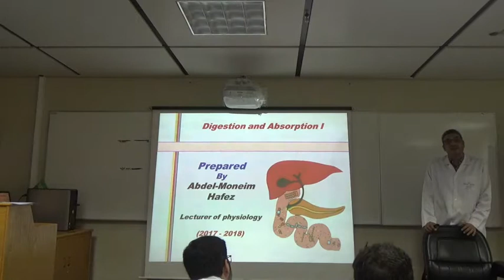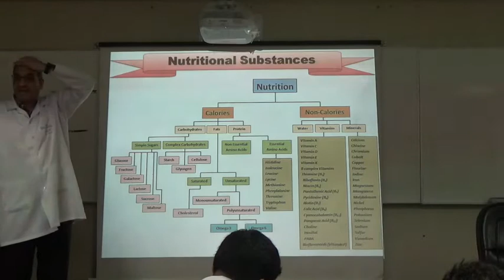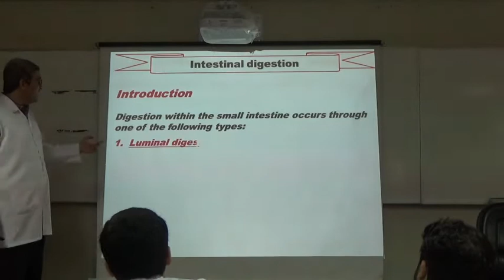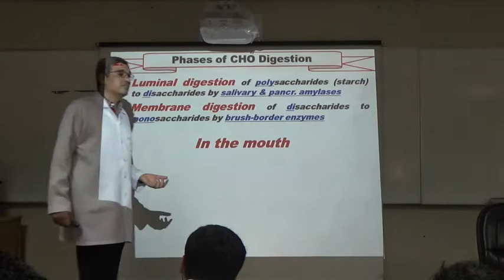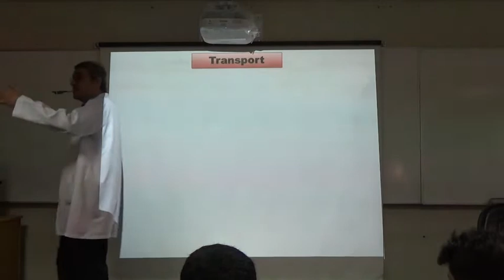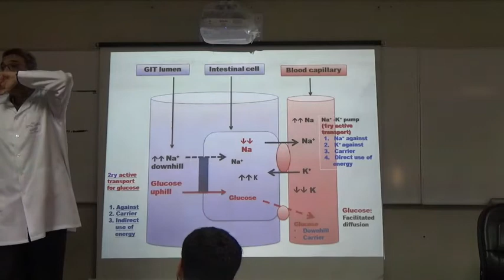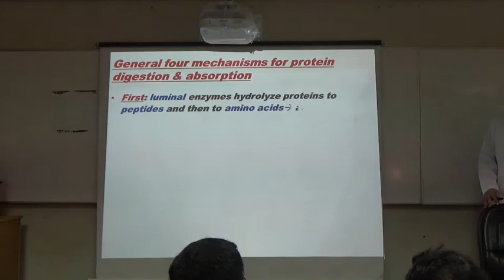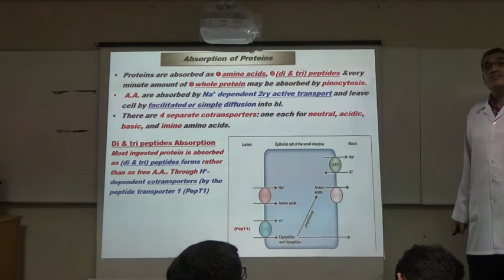Physiology Lecture - Digestion and absorption - Dr. Abdel-Moneim Hafez